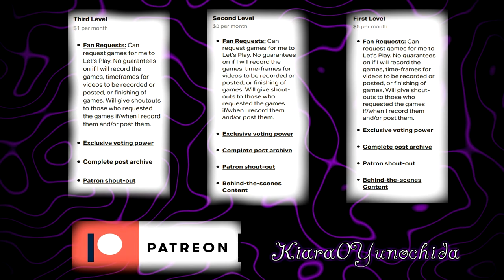Let's Play Banjo-Kazooie - BLIND- Part 9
Ending Music "Wat Dat Dee" Electroswing by Teknoaxe